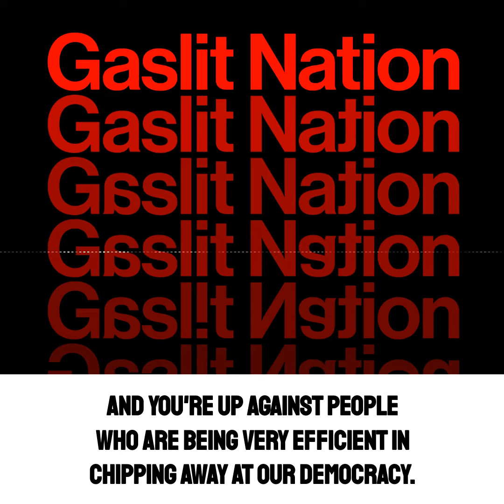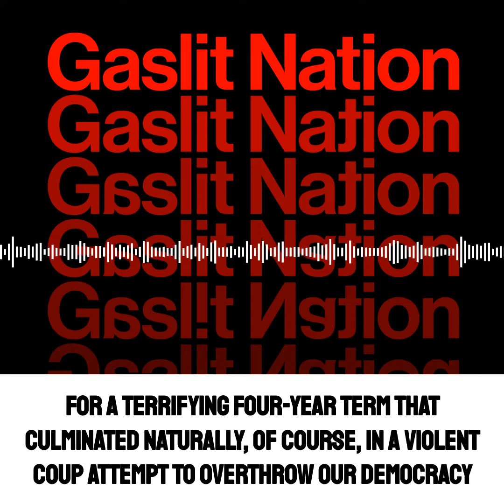Gaslit Nation // Andrea Chalupa: Lack of Accountability Will Lead to Dems Being Steamrolled in 2022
Running Out The Clock
13 October 2021

.@AndreaChalupa: “Lack of accountability will lead to demoralized Democratic voters being steamrolled at the polls by the disinformation-fueled anger of Bannon’s foot soldiers in 2022.”